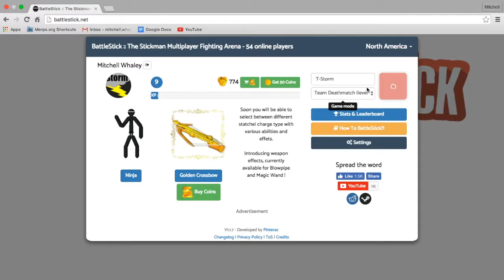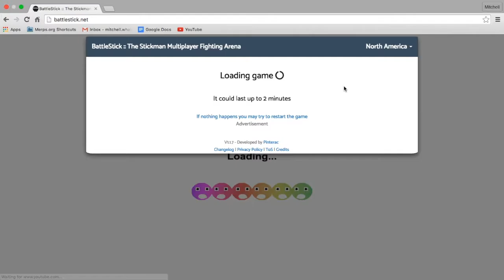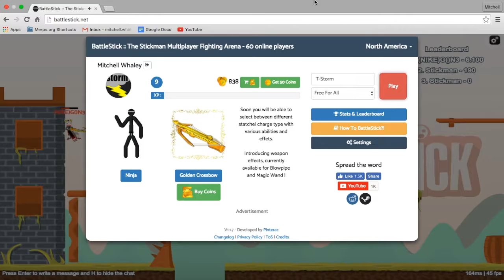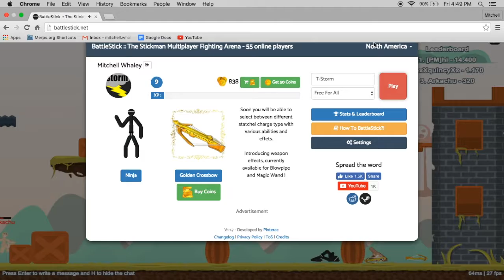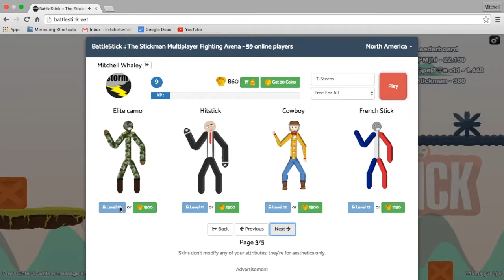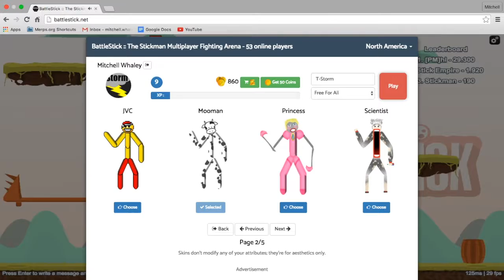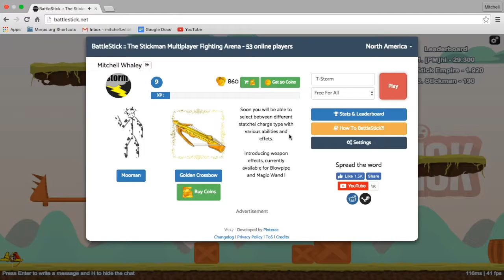What am I Doing?! | Battlesticks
I am starting to get more on task but for some reason my mouth doesn't speak words when I'm trying to make a video. But that doesn't stop me as I try my hardest to become king.